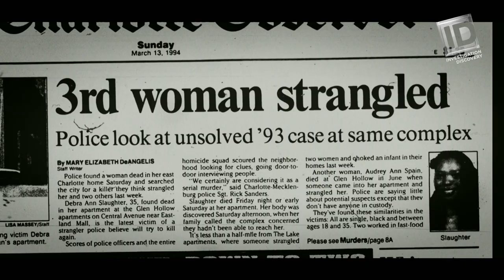Investigation Discovery's "BAD HENRY," The Story of the 1990s Serial Murders in Charlotte, N.C.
Airs on Tuesday July 24th, 9PM ET/PT